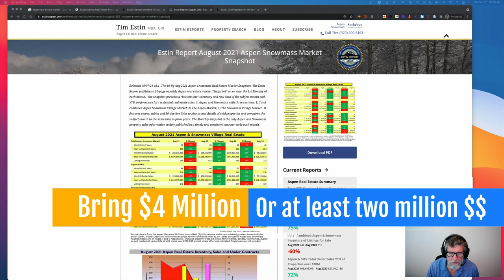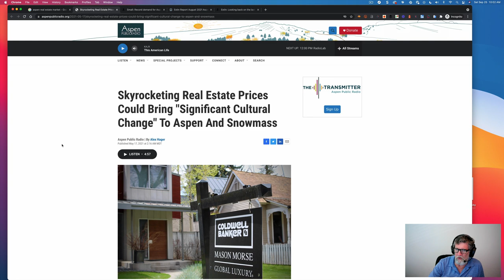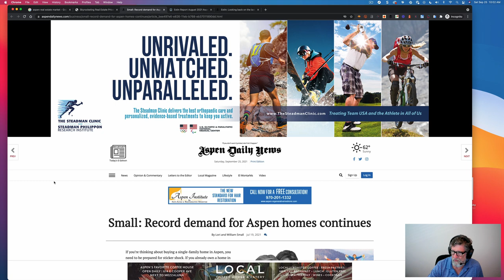Aspen Real Estate Market Higher Than Ever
The Aspen real estate market is screaming white hot! Will it stay that way? Aspen and Snowmass CO always cool down in winter. Literally.
But you can see in this video that price really doesn't matter for those who have a lot of money, or at least it seems that way. Tim Estin provides reports that show that the market is soaring in Aspen and in the Snowmass more than ever. Aspen Colorado real estate has never been cheap and now it cost even more! One source says it will change the culture of Aspen. Be sure to bring your millions if you want to buy a home or condo in this market.